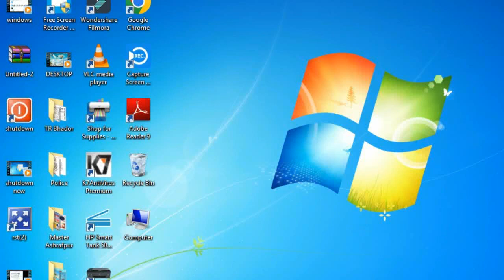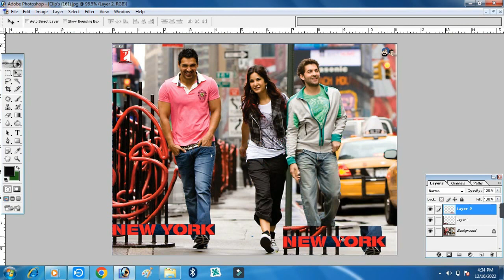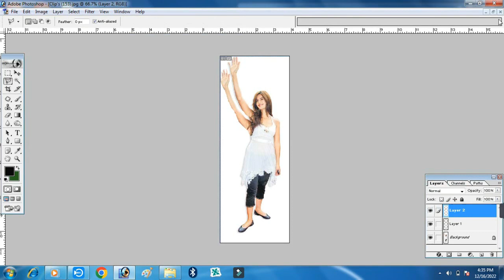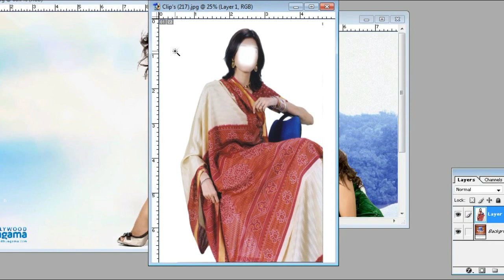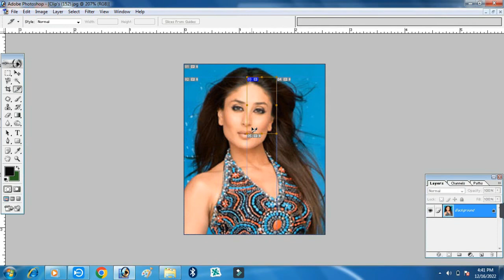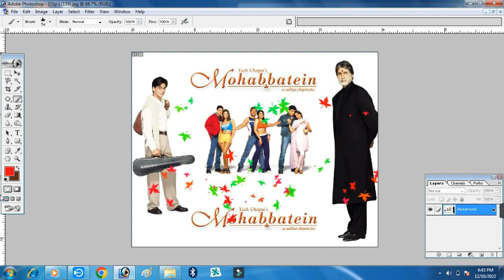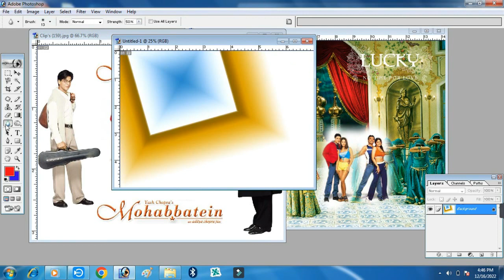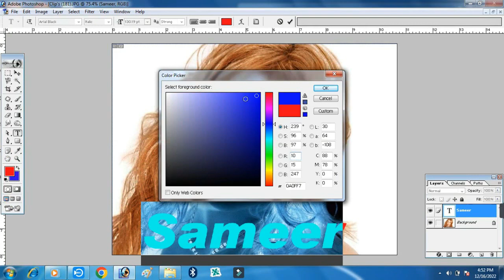Photoshop Tools in Hindi - फोटोशॉप टूल्स और उनके काम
Photoshop Tools in Hindi
kbd Computer
Zoom tool (Z)
Zooms in or zooms out your image. The related tools shown in the Tool Options bar are Zoom In and Zoom Out. For more information about the Zoom tool, see Zoom in or out.

Moves your photo in the Photoshop Elements workspace. You can drag your image using this tool.

Rectangular Marquee tool (M)
Selects an area in your image in a rectangular box. Hold the Shift key to make the selection a square.

Elliptical Marquee tool (M)
Selects an area in your image in an elliptical shape. Hold the Shift key to make the selection a circle.

Lasso tool (L)
Selects an area in your image in a free-form shape.

Magnetic Lasso tool (L)
Selects part of an image by selecting the high-contrast edges around a shape.

Polygonal Lasso tool (L)
Draws straight-edged segments of a selection border.

Magic Wand tool (A)
Selects the pixels with similar colors in a single click.

Clone Stamp tool (S)
Paints with an image sample, which you can use to duplicate objects, remove image imperfections, or paint over objects in your photo. You can also clone part of an image to another image.

Pattern Stamp tool (S)
Paints with a pattern defined from your image, another image, or a preset pattern.

Blur tool (R)
Softens hard edges or areas in an image by reducing details.

Sharpen tool (R)
Sharpens a photo by focusing soft edges in the photo to increase clarity or focus. For more information on sharpening, see Sharpen an image.

Smudge tool (R)
Simulates the actions of dragging a finger through wet paint. The tool picks up color where the stroke begins and pushes it in the direction you drag. For more information on the tool, see Use the Smudge tool.

Dodge tool (O)
Lightens areas of an image. You can use the tool to bring out details in shadows. For more information on the Dodge tool, see Quickly lighten or darken isolated areas.

Burn tool (O)
Darkens areas of the image. You can use the tool to bring out details in highlights. For more information on the Burn tool, see Quickly lighten or darken isolated areas.

Eraser tool (E)
Erases the pixels in the image as you drag through them. For more information about the tool, see Use the Eraser Tool.

Background Eraser tool (E)
Turns color pixels to transparent pixels so that you can easily remove an object from its background. For more information about the tool, see Use the Background Eraser tool.

Magic Eraser tool (E)
Changes all similar pixels when you drag within a photo.

Paint Bucket tool (K)
Fills an area that is similar in color value to the pixels you click. For more information about the tool, see Use the Paint Bucket tool.

Gradient tool (G)
Fills in an area of image by a gradient.

Color Picker tool (I)
Copies or samples the color of an area in your photo to set a new foreground or background color. For more information about the tool, see Choose a color with the Eyedropper tool.

Custom Shape tool (U)
Provides different shape options for you to draw. When you select the Custom Shape tool, you can access these shapes in the Tool Options bar.